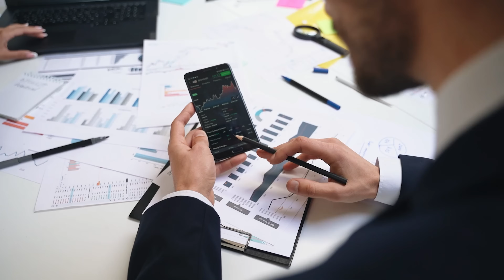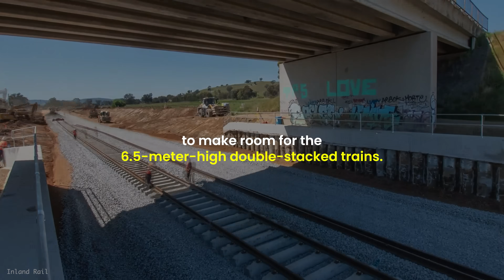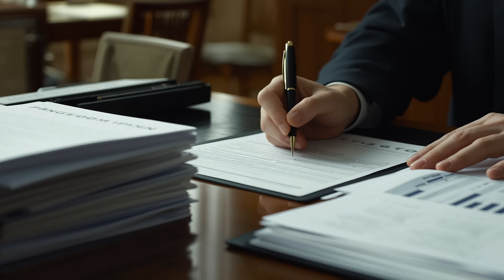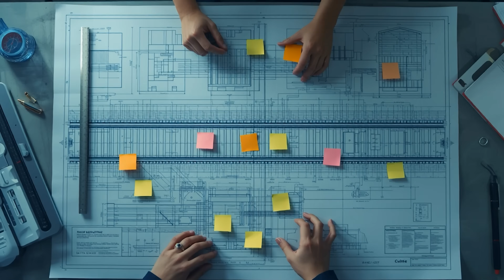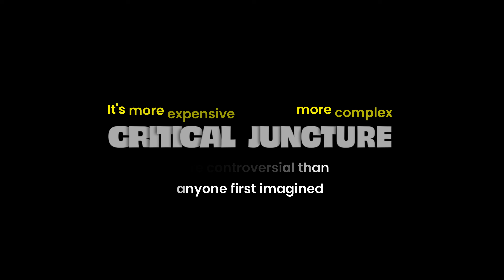Why Australia Is Betting $31 Billion on One Train? The Inland Rail Gamble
What if one single train could remove 110 trucks from Australian highways?
A train 2 kilometres long, double-stacked with freight containers, built to carry the economy on steel — not roads.

This is Inland Rail — a 1,600 km freight super-corridor connecting Melbourne to Brisbane, built to save Australia from a collapsing road freight system.

In this documentary, we explore:
🔹 The $31 billion gamble Australia is taking
🔹 Why the highway freight system is failing
🔹 How double-stack container trains could reshape logistics
🔹 The massive engineering challenges, politics, and cost blowouts
🔹 Where the project stands in 2025 — and what happens next

From the first idea in the early 1900s to multi-billion-dollar construction across Victoria, NSW and Queensland, this mega project is redefining how an entire nation moves goods.

If completed, Inland Rail will:
✔ Replace 110 trucks with each train
✔ Cut Melbourne–Brisbane delivery time to ~24 hours
✔ Reduce traffic and accidents on highways
✔ Lower logistics costs for farmers, exporters and retailers
✔ Reduce carbon emissions using rail freight technology
✔ Create long-term jobs and economic growth across regional Australia

But the question remains…
👉 Will Inland Rail be Australia’s smartest investment or its most expensive mistake?